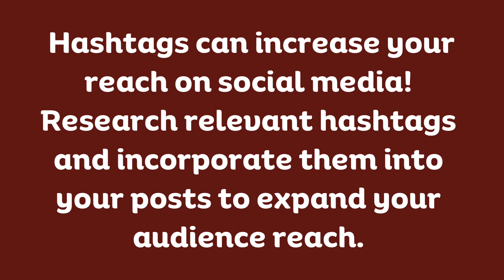How to market yourself effectively on social media